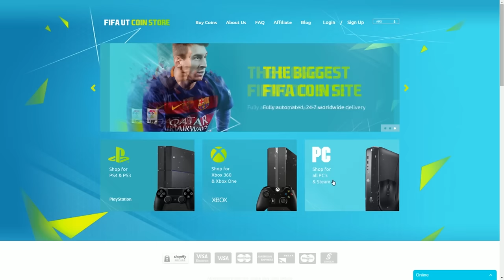FIFA 16 | CONCURSO MEJORES GOLES DE SUSCRIPTORES - GANA EL JUEGO QUE QUIERAS! - BEST GOAL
COMO PARTICIPAR DEL CONCURSO
- Subi el vídeo a Youtube en calidad 720 o mas. Exportado desde la PS4 o capturado.
- Twitteame el Video con el HT ConcursoMiMejorGol con tu usuario PSN o XBOX y Nombre Real

EL GOL SI O SI DEBE SER EN UN PARTIDO ONLINE!
No se van a tener en cuenta goles OFFLINE.